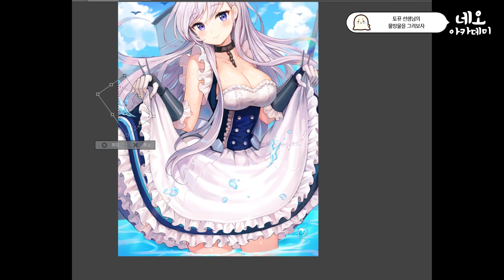물 위에서 튀는 물방울을 간단하고 쉽게 그리는 방법!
토뀨쌤의 친절한 설명과 함께 하는 영상입니다~
일러스트 그림에 한번 응용해보세요~!